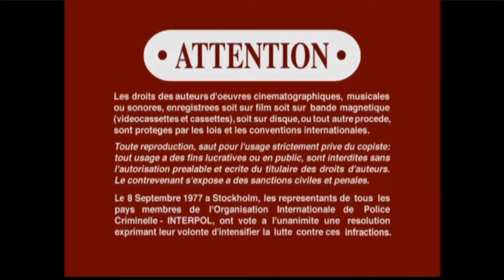Opening To Labyrinth (1986) 1999 DVD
This DVD has the Goblin King

1: CTHV (1993) Logo
2: Main Menu
3: FBI Warning Signs
4: Warning/Attention Screen
5: Tristar Pictures (1984) Logo [seen on Short Circuit]
6: Begin.